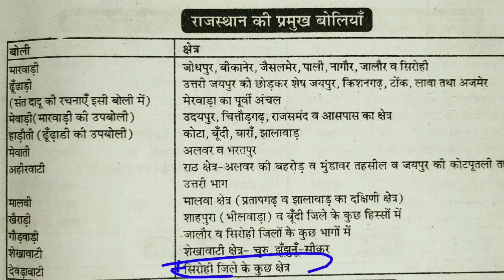राजस्थानी भाषा& बोलियां||Rajasthan for all competitive exam important question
राजस्थानी_बोलियाँ, Rajsthan gk, राजस्थानी भाषा & बोलियाँ || for all compitition exam राजस्थानी भाषा & बोलिया, for all Competitive exam special, Special topic for all Competitive exam,